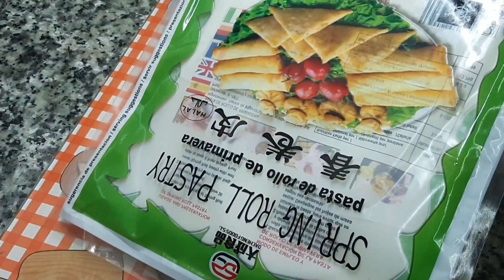سيكار او قنينطات بالدجاج بطريقة سهلة وبمذاق رائع 👌💯Sigar |9nanat| m3amar bdjaj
مطبخ نظيفة يقدم لكم قنانط معمرين بالدجاج